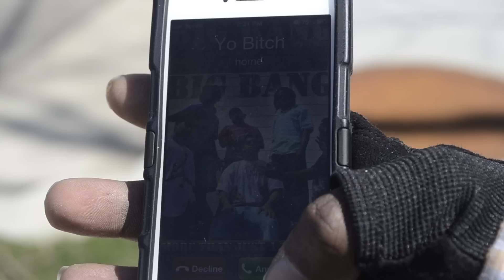Cedar Rapids (Won't Let You Down HD)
Big Bang's New single to rep for their city!

Be sure to check out there other singles such as Spongebob Ready, Polo, Yo Chick Love Me featuring Wiz Khalifa, Holster feat Young Buck, and many more!